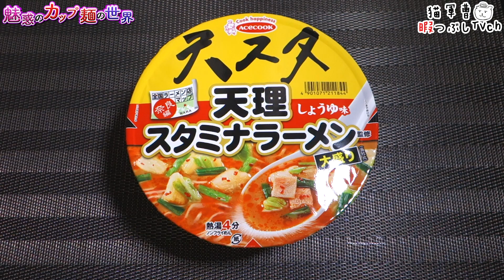全国ラーメン店マップ 奈良編 天理スタミナラーメン【魅惑のカップ麺の世界2373杯】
暑い日こそピリ辛🔥

全国ラーメン店マップ 奈良編 天理スタミナラーメン

2021年7月5日発売

5：至福
4・4.5：美味
3.5：イイね👍
3：普通
2・2.5：うーん…
1.5：( ´_ゝ`)ｽﾝ
1：😡😡😡

BGM/SE
DOVA-SYNDROME